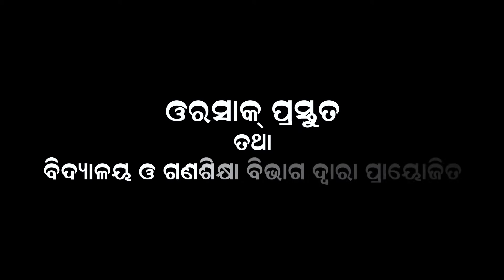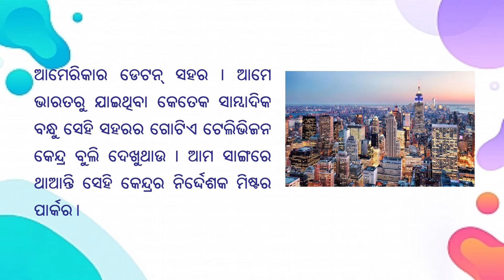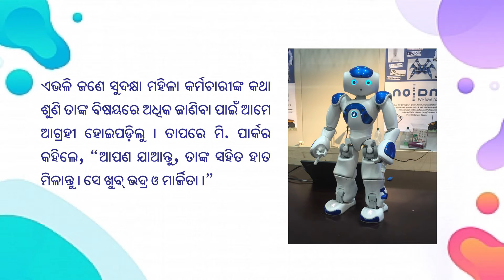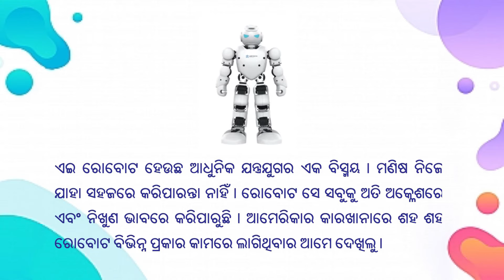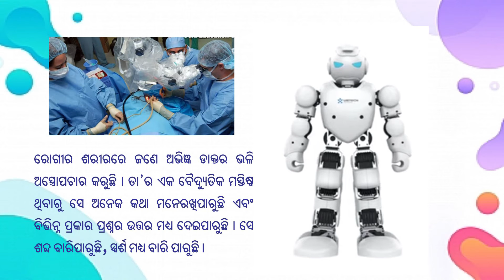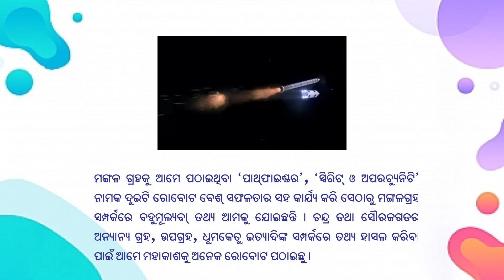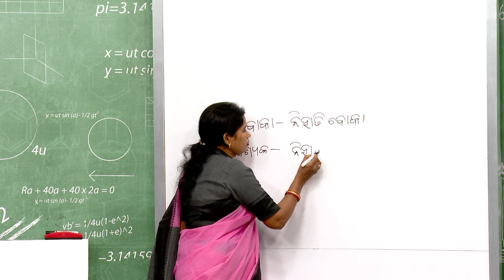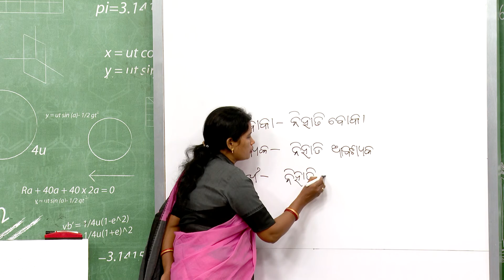ବିଶ୍ଵସ୍ତ ସାଥି ଯନ୍ତ୍ର- ମାନବ || Part-1 || Odia || SIKHYADARPANA CLASS 5 EP 33